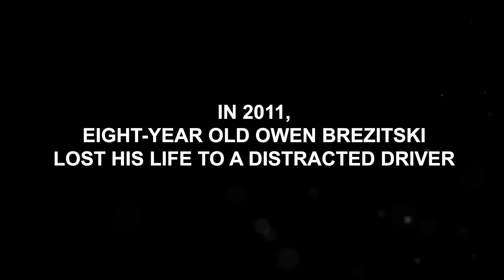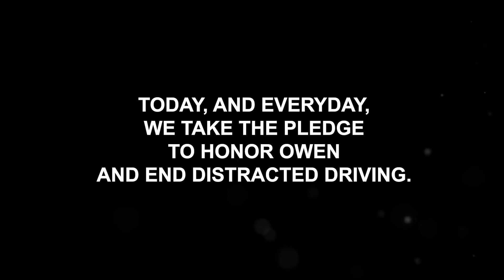pshbgmbb - 2019 Orange 4 Owen Pledge Video